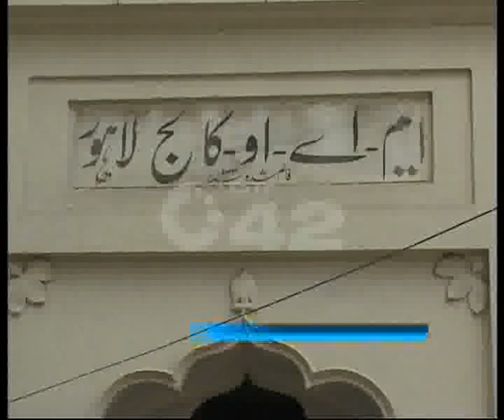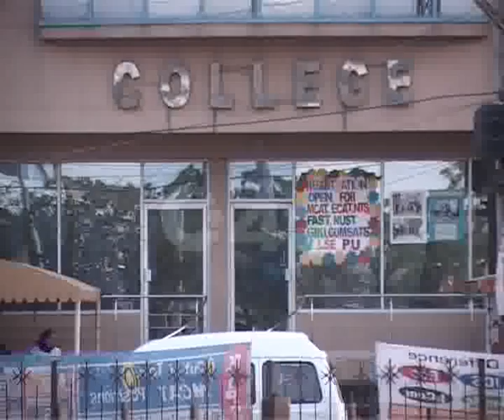Students Face Prospectus Different Prices Problem For 1st Year Admission Pkg By Akmal Somroo City42